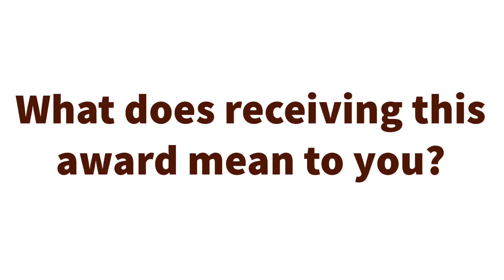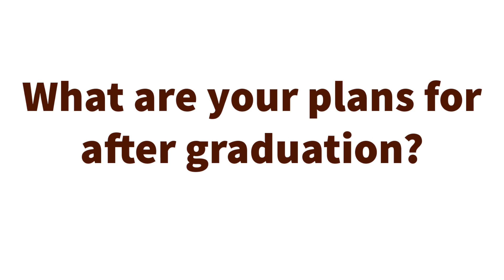Nicholas A. Peppas Sc.D. Medallion for Excellence in Doctoral Studies - George Lecakes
The Nicholas A. Peppas Medallion for Excellence in Doctoral Studies, sponsored by Provost Tony Lowman, is awarded annually to recognize outstanding accomplishments of a student graduating in one of Rowan University’s Engineering PhD programs. George D. Lecakes, Jr. (M.S. Electrical & Computer Engineering 2009, B.S. Civil & Environmental Engineering 2007,  PhD Electrical & Computer Engineering, 2021) is the inaugural recipient of the Nicholas A. Peppas Medallion.  George had distinguished himself in the Rowan Virtual Reality Center (RVRC) for over 15 years by supporting research projects sponsored by the National Science Foundation, NASA, US NAVY, US Army and the FAA. He currently has 13 peer-reviewed publications including journal articles in the IEEE Transactions on Instrumentation & Measurement and conference proceedings in the IEEE Sensors Applications Symposia. George has advised graduate and undergraduate students in Engineering Clinic and taught Senior/Graduate-level courses in Android programming and Virtual Reality in the Electrical & Computer Engineering department. In addition to his technical excellence, George has demonstrated exemplary service to the University community by hosting demonstrations at the VR Center facilities to over a 1,000 visitors to date, ranging from K-12 students to US Senators and Congressmen.  In 2020, at the beginning of the global COVID-19 pandemic, George led over 50 students across Rowan University campuses in developing a 3-D printed mask for first responders. This mask design was made available for anyone in the world to download, and has been downloaded over 50,000 times from over 120 countries in the world. In 2021, George led the development of a virtual reality tool for managing COVID-19 vaccination sites.